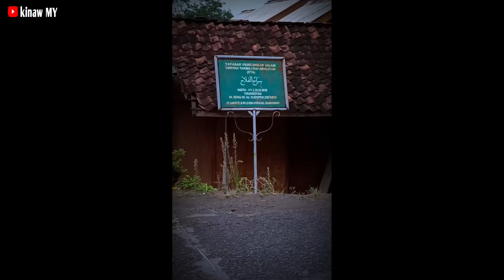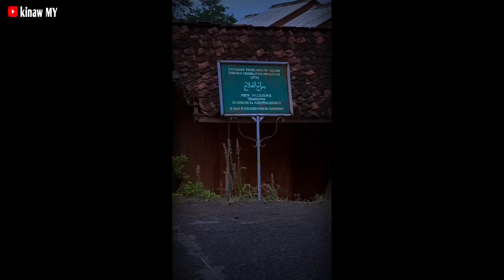CRASH LAGI ‼️ GUE IZIN PAMIT MAU TIDUR DULU 🗿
Intinya Saya doakan kalian semua sehat selalu mudah rezeki sekeluarga dan hajat hajatnya di Kabulkan Amin...🤗🤲

Sampai jumpa di lain kesempatan guys 😇